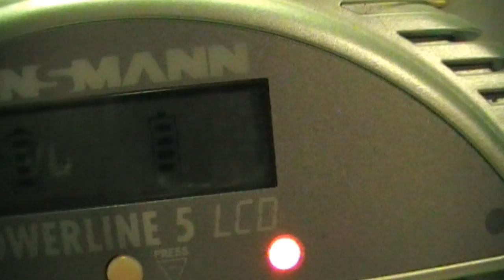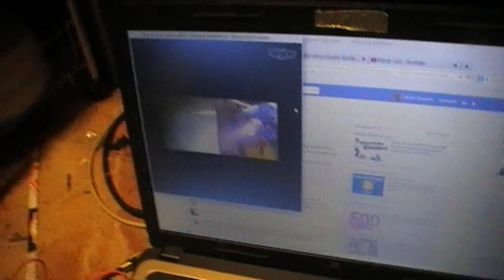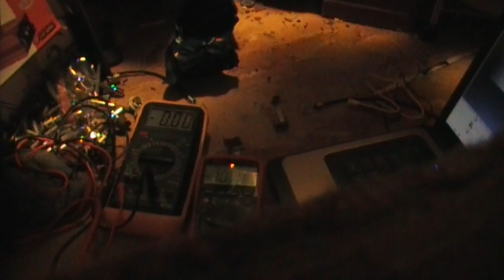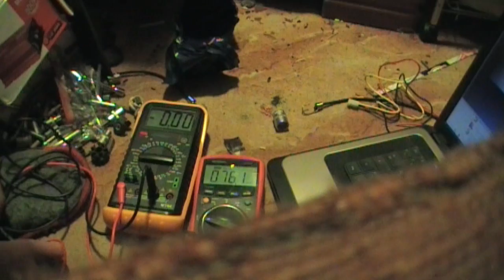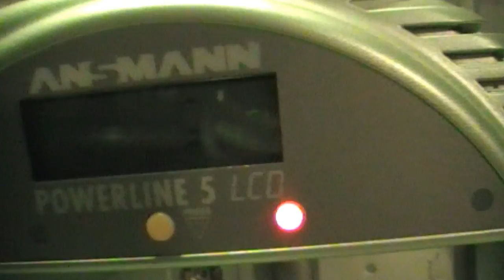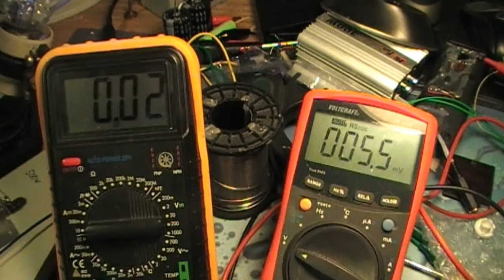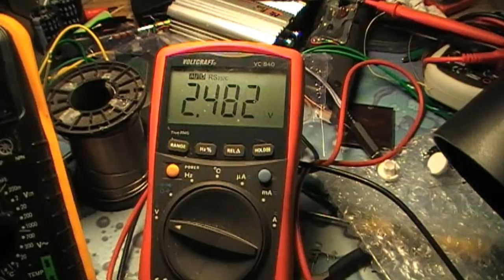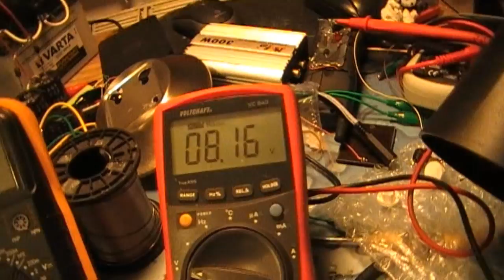AAA-Alaunakku selbst gebaut (calk1calk Replikation)